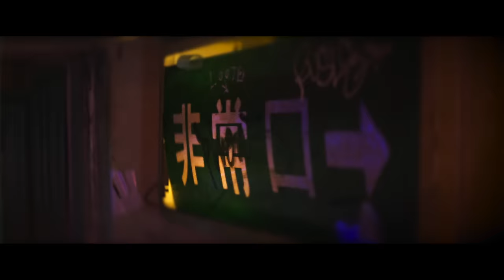Yamaha BB Series: Beyond Classic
For 40 years the Yamaha BB has been the instrument of choice for some of the biggest names in bass. Working with closely with artists to refine and develop the BB to be the perfect bass, we've incorporated what we've learned from them into every aspect of BB's design, construction and legendary tone. The New BB - it's beyond classic.